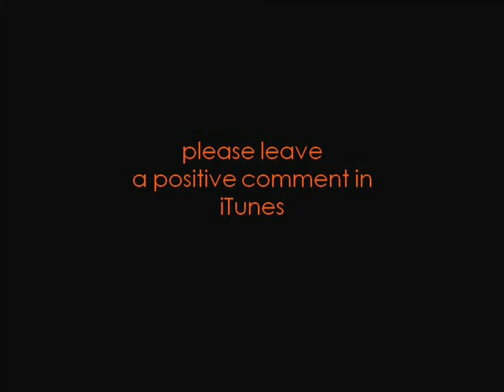ep4 Pete Turner part2